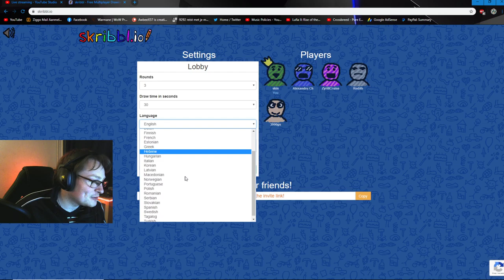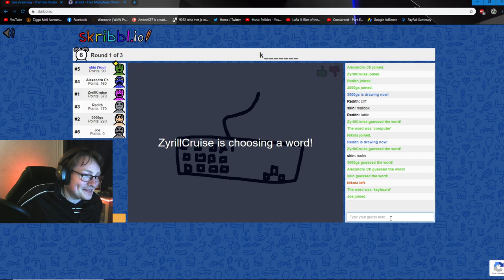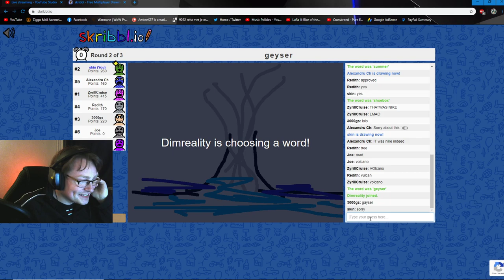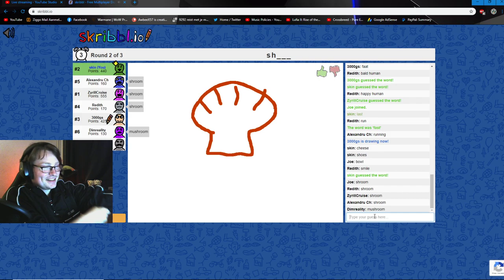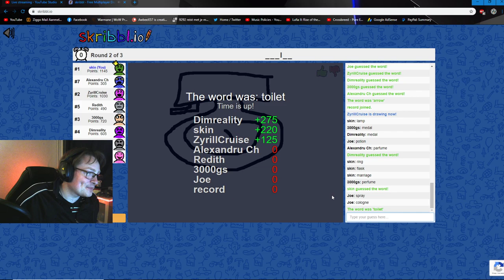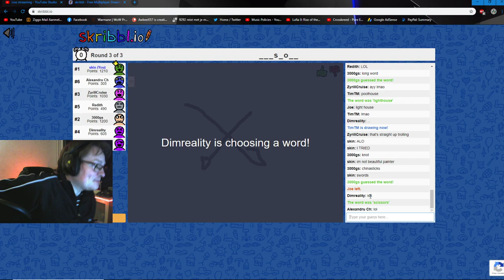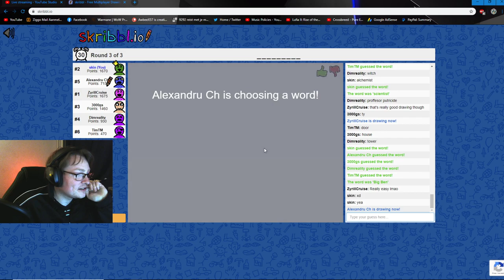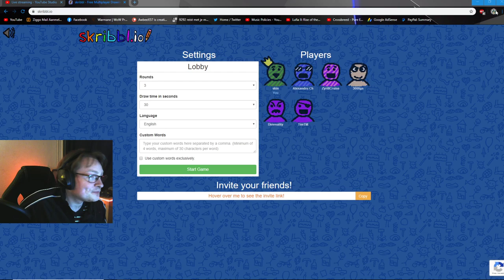Prot Warr, Unholy Dk and Disco Priest in Ruby Sanctum 25 Heroic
On Warmanes' 3.3.5 Icecrown Server!

Lets do a Ruby Snacktum and then something else, don't really know what to be honest.

Super chats are also greatly appreciated.

Chat rules:

Dont be racist, sexist or intolerable.

Keep it in English, one or two non english words is fine, but no entire sentences.

Don't insult my moderators.